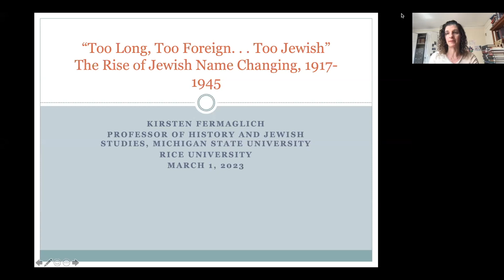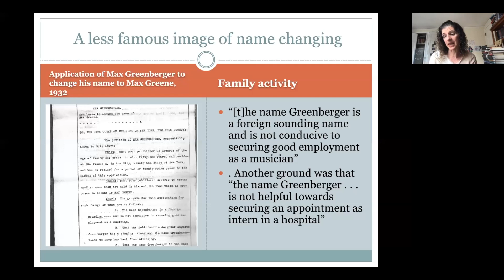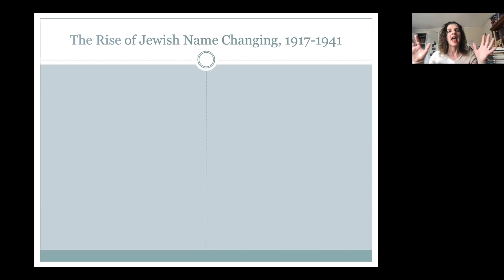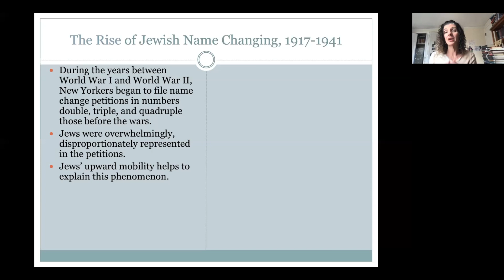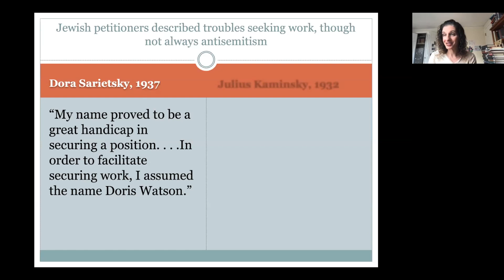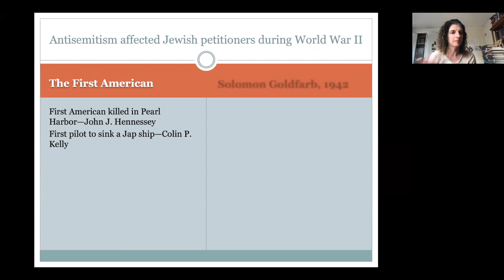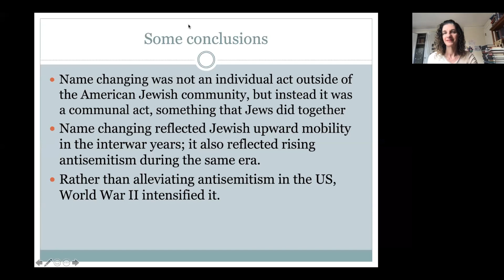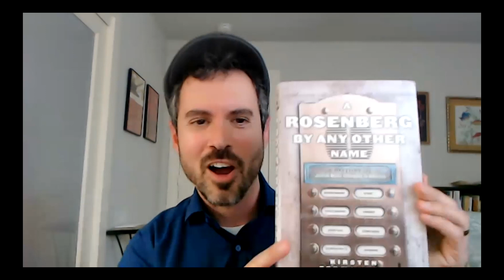Too Long, Too Foreign…Too Jewish: Jewish Name Changing in New York City, 1917-1946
Kirsten Fermaglich, professor of History and Jewish Studies at Michigan State University, presented "Too Long, Too Foreign…Too Jewish: Jewish Name Changing in New York City, 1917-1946," a March 1, 2023, online talk sponsored by the Program in Jewish Studies in the Rice University School of Humanities.

Fermaglich's most recent book, "A Rosenberg By Any Other Name: A History of Jewish Name Changing in America," was awarded the Saul Viener Book Prize by the American Jewish Historical Society in June 2019. Fermaglich is also the author of "American Dreams and Nazi Nightmares: Early Holocaust Consciousness and Liberal America, 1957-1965" and the co-editor of the Norton Critical Edition of "Betty Friedan, The Feminine Mystique," with Lisa Fine.

Joshua Furman, associate director of the Program in Jewish Studies and curator of the Joan and Stanford Alexander South Texas Jewish Archives at Rice University, moderated the discussion.

To learn more about the Program in Jewish Studies, visit jewishstudies.rice.edu.